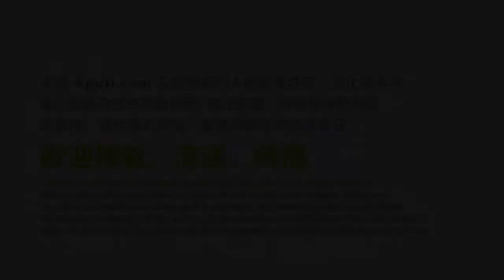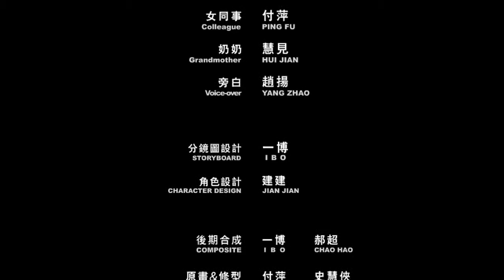Save Victims From Ghosts